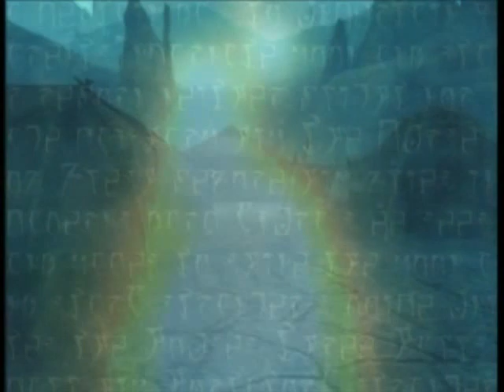Morrowind Walkthrough 10 - Third Trial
Morrowind main quest walkthrough; done in 23 parts. No HD, but all loading screens have been removed. Best Elder scrolls main quest, in my opinion.